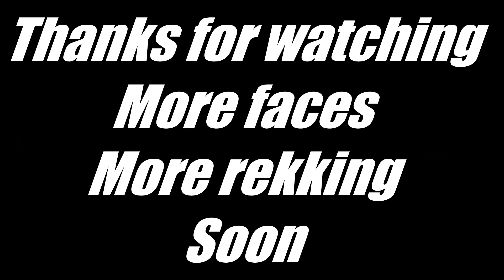Facewreckers s02 -00a- Sir Wiz O Time Wakes - Alpha Gameplay Multiplayer LP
Facewreckers Season 2 is all the Facewrecking you have come to love, with new characters, more Role Play, more faces and multiplayer madness and of course, getting rekt by bosses way too challenging for us!
Join Armour and his friends in the adventures sure to follow here in Cubeworld
In this origins episode, Sir Wiz O Time awakes and is met by a frogman and a dwarf.  Together they decide to head out together in search of riches and glory.
This is a new squad of Facewreckers, all new level 1 characters and several new faces and guest appearances by friends of the Facewreckers.

Want to play with Armourtime? Get in touch with your channel!

Cube World is an action adventure RPG
made by Wollay beginning in 2011.
Currently in Alpha, with updates on the way -
It combines elements of many different classic games
in an open world Voxel based environment.
Pick a race and class, build your character and select a world
Travel by foot, by boat, or by hang glider across several biomes -
Explore and fight your way to find loot and glory!
Tame pets to ride and help you fight,
and visit towns to trade, sell and craft weapons and armor.
Select a multiplayer server to team with friends
And bring your character to new places